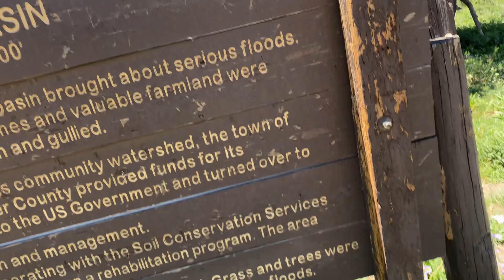INSPIRATION POINT in the Lifted Crown Vic (one of Utah’s best views)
My friend Ed and I make the journey to the top of Inspiration Point north of Ogden Utah. I drove the dirtdonk (my lifted Crown Vic) and Ed drove his Subaru powered Baja Bug.
Epic views and we even stop to check out and old mining prospect.